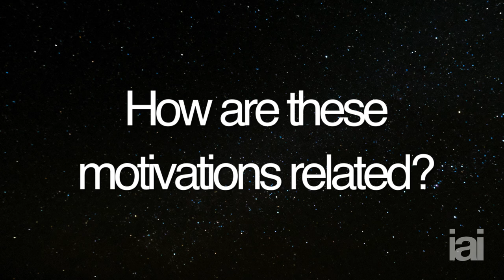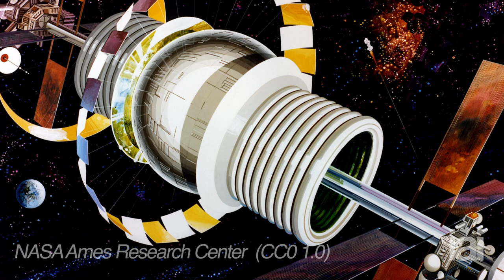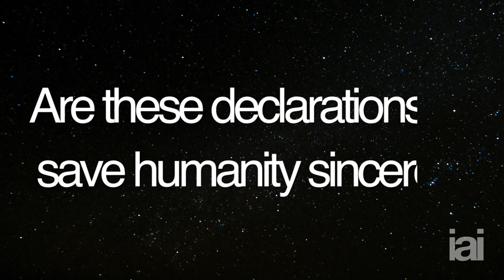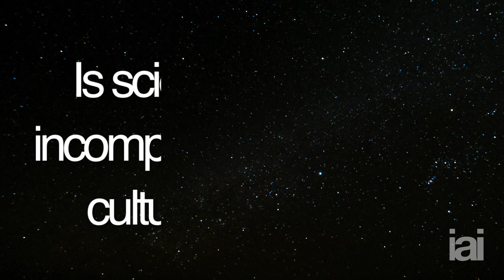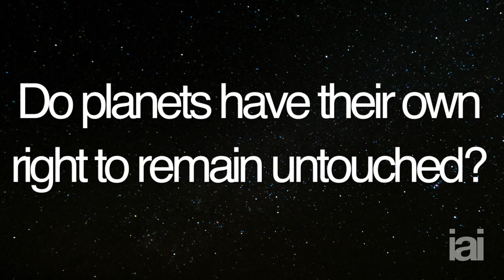The corporate space race | Mary-Jane Rubenstein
Mary-Jane Rubenstein explores the motivations and dangers of the corporate space race.

To watch Mary-Jane debate Cumrun Vafa and John Ellis on string theory,

SpaceX and Elon Musk have made space popular again. Not since the moon landings has there been this much enterprise and competition surrounding humanities journey into space. Join Mary-Jane Rubenstein as she explores the motivations and dangers of The New Age Space Race.

Mary-Jane Rubenstein is Professor of Religion at Wesleyan University in Connecticut, USA. Her book Worlds Without End: The Many Lives of the Universe examines cosmological models throughout history, from the world-views of the Ancient Greeks through to the well-respected multiverse theory in modern science. She links contemporary models of the universe to their forerunners and explores the reason for their recent resurgence.